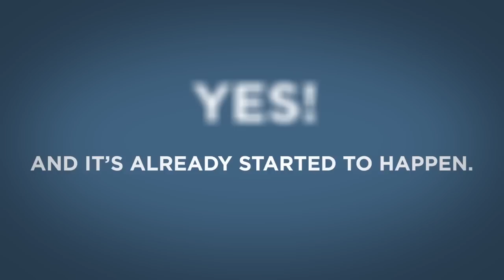Transforming Healthcare - California eHealth Initiative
The power of health information exchange to improve lives.